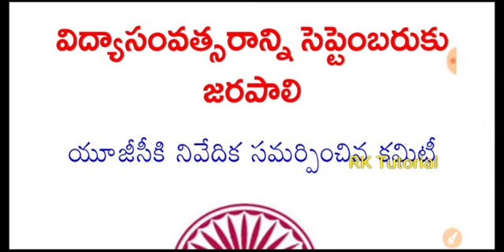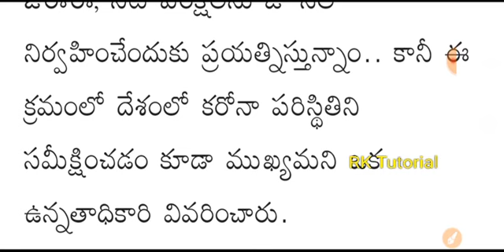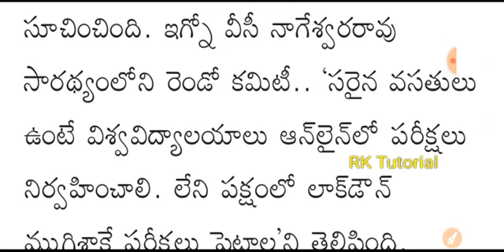జూలై నుంచి సెప్టెంబర్ వరకు విద్యాసంవత్సరం పొడిగింపు || Education new